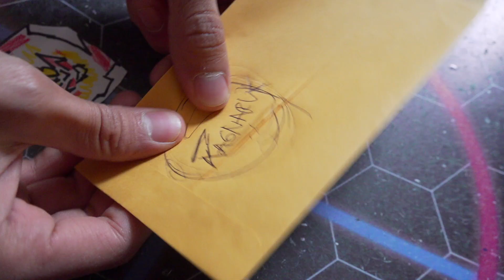Ranzo el Amigo | Dinamita Real 03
Algo asi se dio el capitulo 3 de Beyblade Burst DB, esta es su versión Live Action 100% fake no real ni oficial. Y no, aun no hay parte 1 y 2, pero si quieren la hacemos!